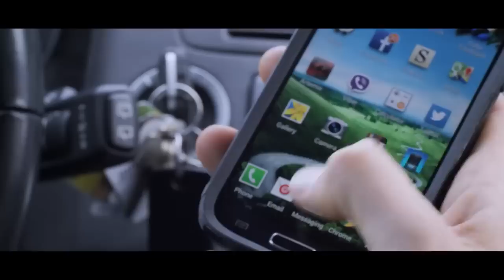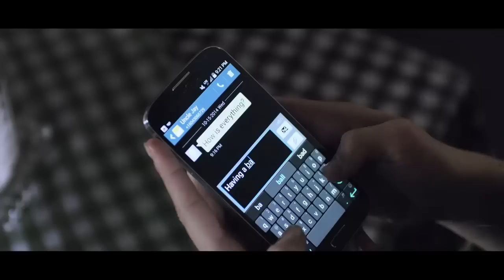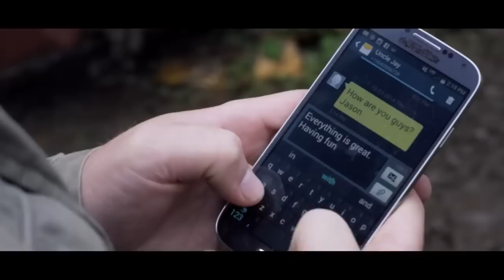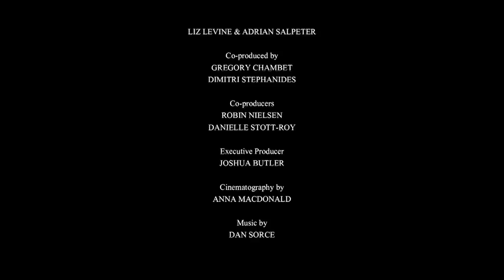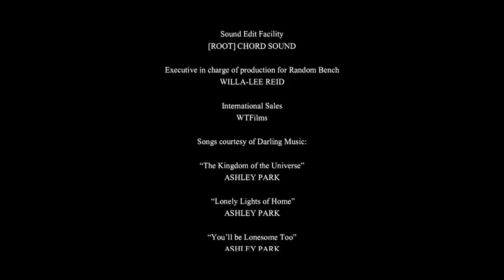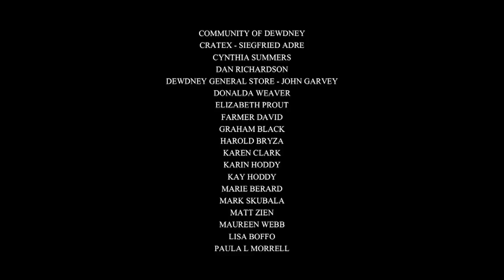Revenge is Sweet Even Lambs Have Teeth Full Feature